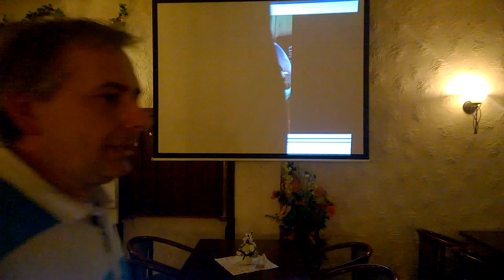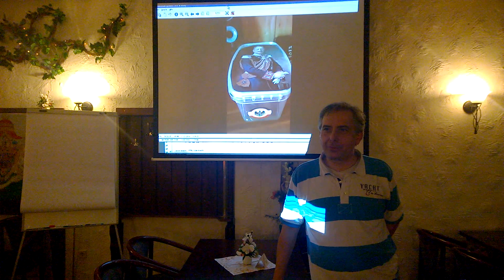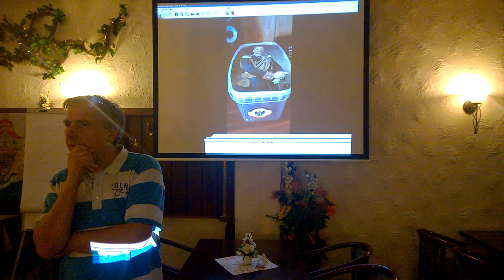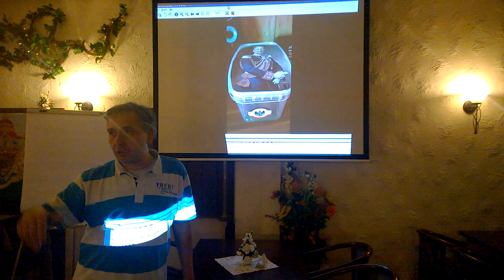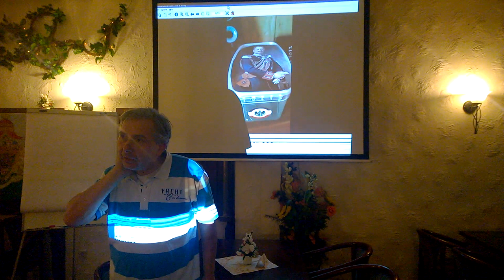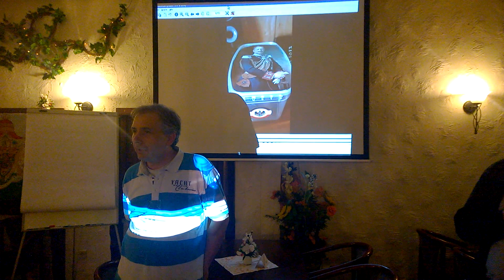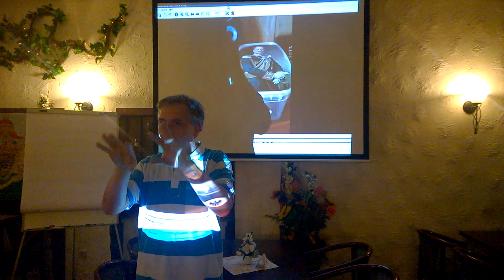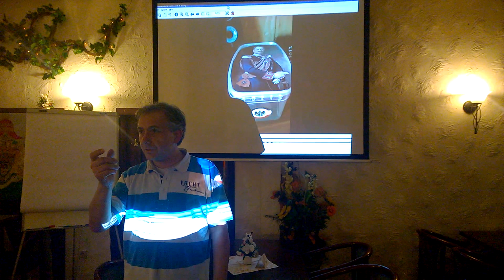18.03.2016 Leipzig - Schritt3 - Gründung einer staatlichen Wahlkommision 4/4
Inhaltliche Verantwortung: Schwerter zu Pflugscharen
Produzent: Jona-Mission.de
Broadcaster: Jonacast.com